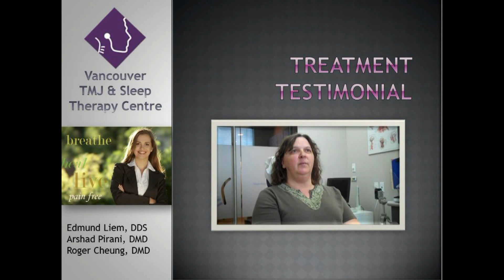Testimonial Kim @ Vancouver TMJ & Sleep Therapy Centre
This testimonial is from Kim.
Kim received treatment for her jaw pain at the Vancouver TMJ & Sleep Therapy Centre.
307-4603 Kingsway
Burnaby, BC